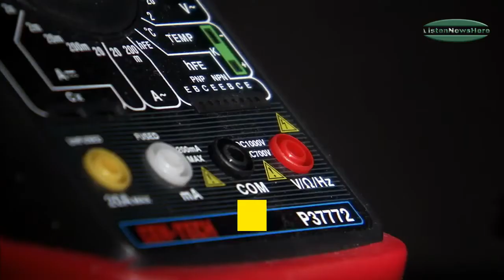cure for hivaids unaids plans to end the hiv epidemic worldwide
Cure for HIV and AIDS is not an easy thing to find and it won’t be out in a single day. The process is complicated that the epidemic has to be ended step by step with proper planning at each stage. World AIDS Day was celebrated on December 1 and everyone vowed to work to stop the horrible disease that takes so many lives every year.

14 die as snowfall, rain wreak havoc in Balochistan